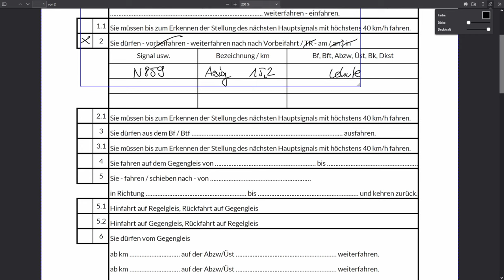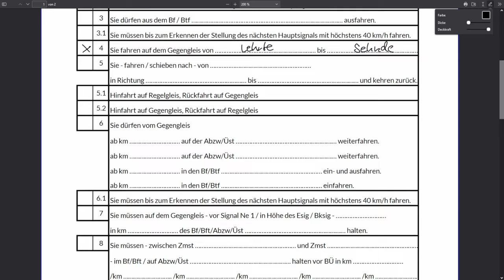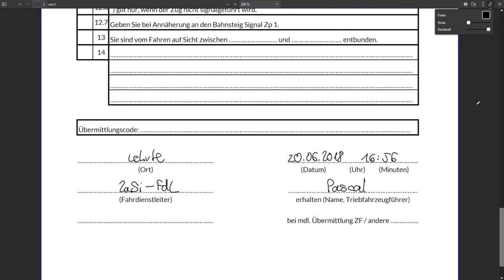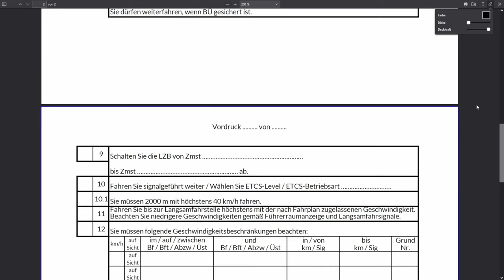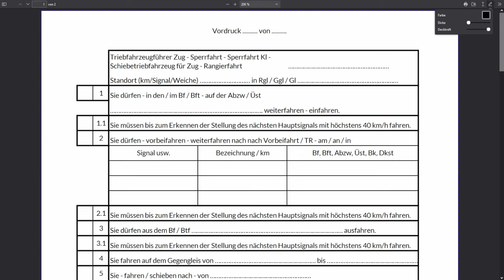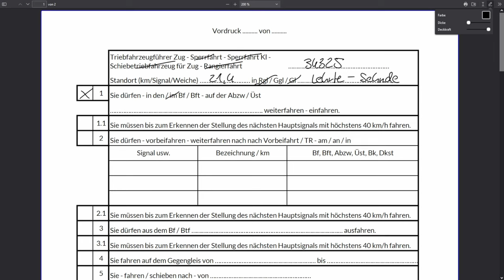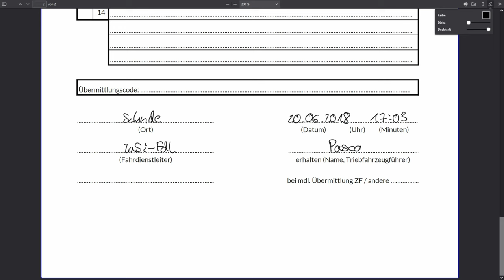Gegengleisfahrt mit schriftlichem Befehl auf der S3 | ZuSi3 #20 | Hildesheim - Harburg | BR 425